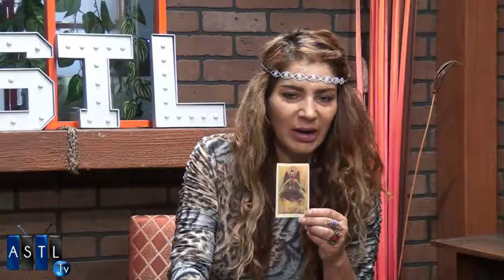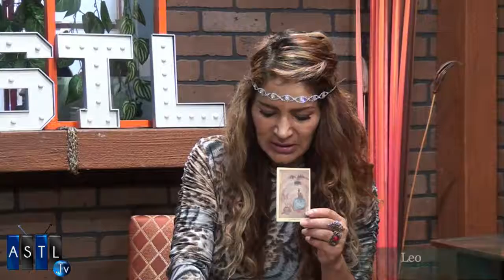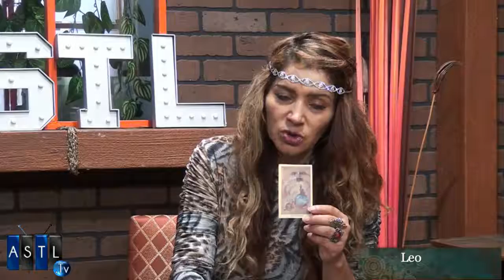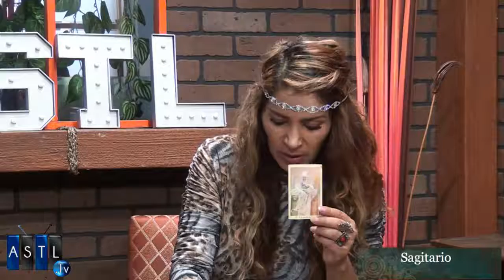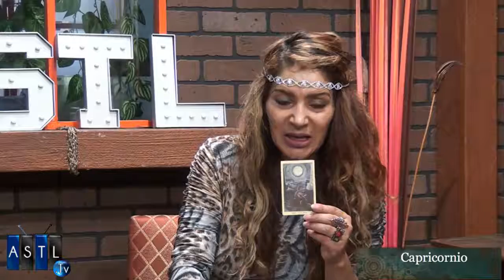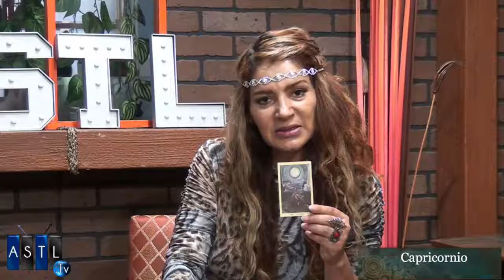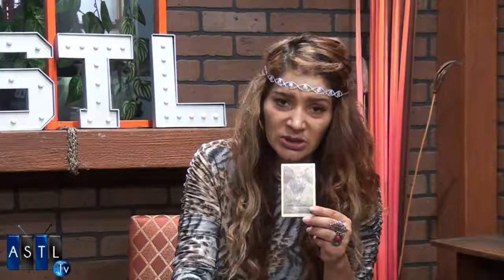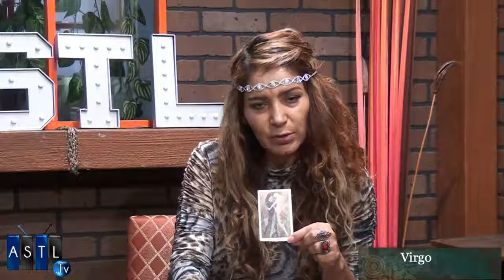Genios, Talentos y Destinos - Horoscópos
3 Agosto 2017
Programa: Genios, Talentos y Destinos
Conductores: Gala Somerville